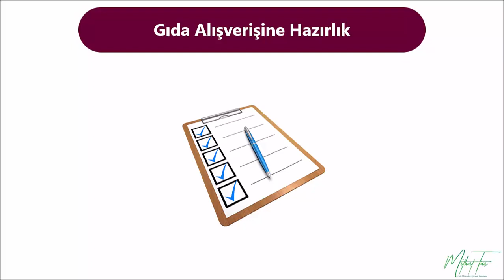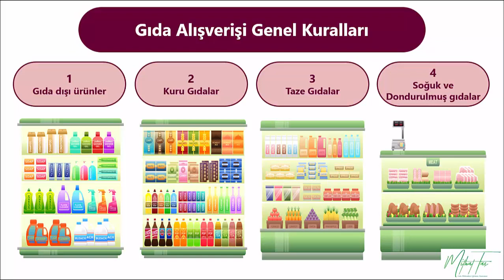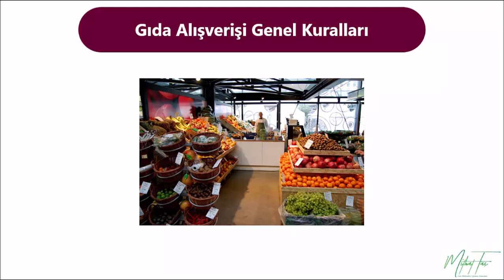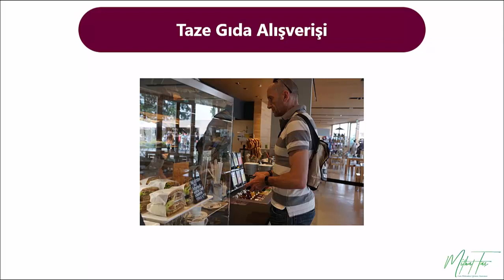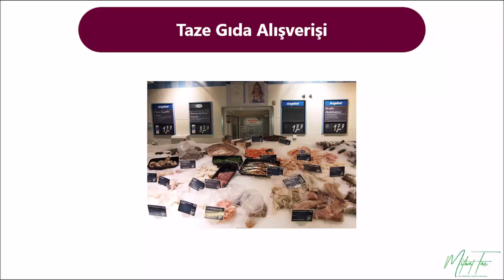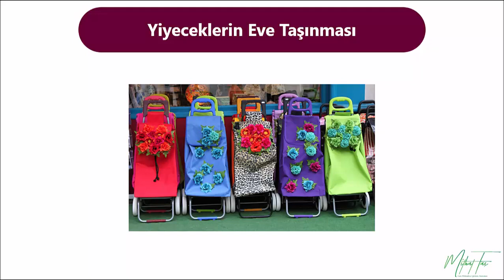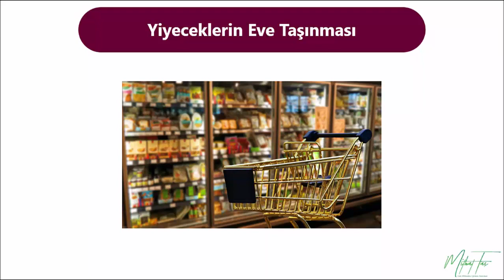Gıda Alışverişi Nasıl Yapılmalı? Nelere Dikkat Edilmeli?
Gıda alışverişi yaparken nelere dikkat edilmeli?
Gıda alışverişi yaparken hangi hijyen kurallarına dikkat etmeliyiz?
Gıda alışverişi için nasıl hazırlık yapılır?
Gıda alışveriş listesi nasıl hazırlanır?